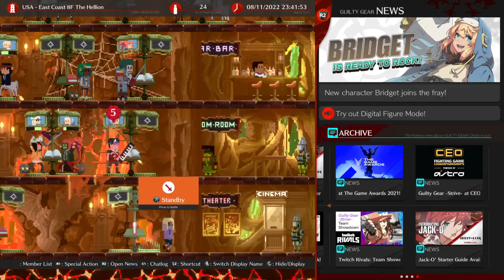Guilty Gear -Strive- Bridget Day4 Online (I hate these dumb lobbies )